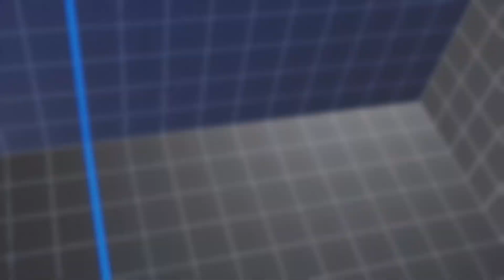STREET FIGHTER V BALROG VS LUKE PT1 GGS 💪🏽🥊💪🏽😎😎